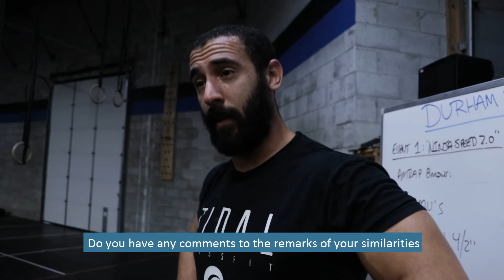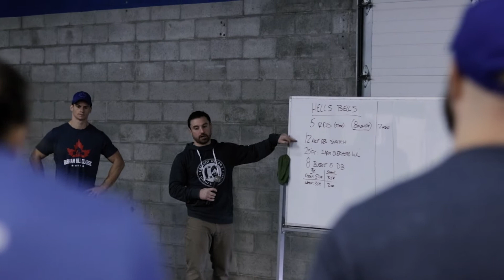Durham Fall Classic 2018 Behind the Scenes Part1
You saw the promo vid, the pictures, and now here’s behind the scenes footage of the Durham Fall Classic 2018 competition. Hear what athletes really thought of each event and discover what it’s really like to be a judge at a CrossFit competition. Get to know your athletes and see the work that goes into creating such an event at CrossFit Oshawa.